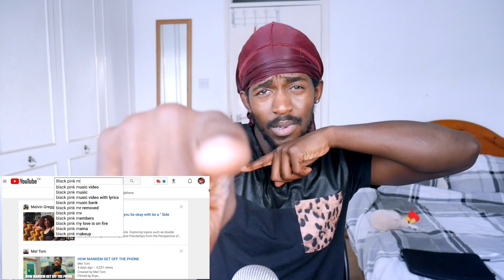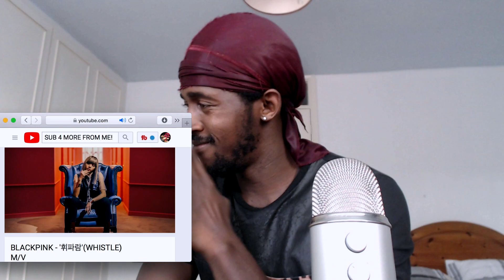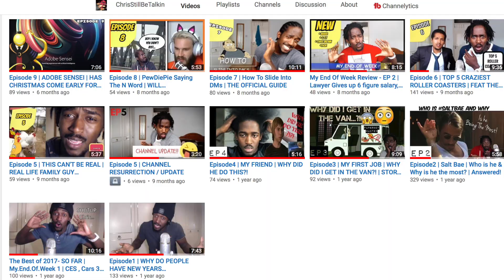BLACKPINK - '휘파람'(WHISTLE) M/V REACTION | WOMAN CRUSHING WEDNESDAY VIDEOS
WOMAN CRUSHING WEDNESDAY VIDEOS | BLACKPINK - '휘파람'(WHISTLE) M/V

Remember

infringing.